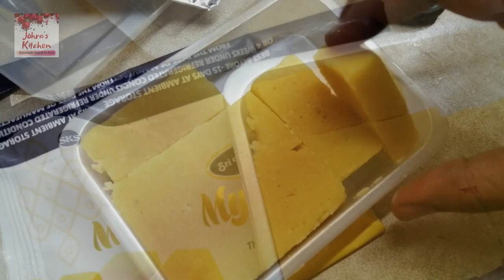My Skincare Regime | Cleaning up after Kid's Holidays | வஞ்சரம் மீன் புட்டு | என் வீட்டு தோட்டம்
In this video, I show a little cleaning up after kid's holidays for 10 days. I also show my skincare regime by showing a recipe for a simple, homemade coffee facial scrub to remove dead skin and to keep your face glowing.

I also show you a very tasty fish puttu recipe using Vanjaram fish. I also show you my dinner preparation - Chicken & corn sandwich.